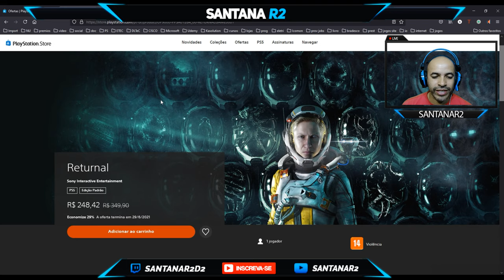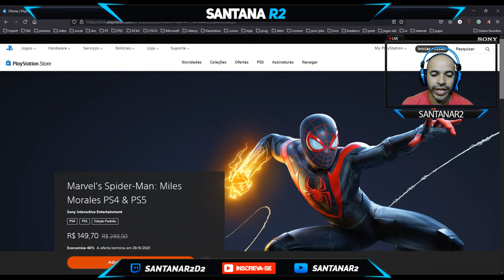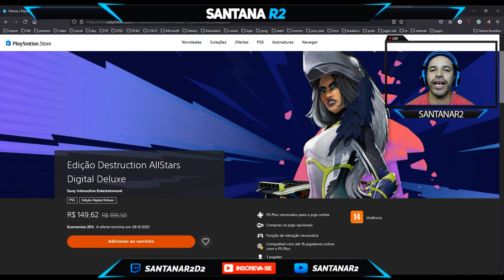Oferta do Final de Semana Economize Até 40% nos Exclusivo da PlayStation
Muito obrigado.